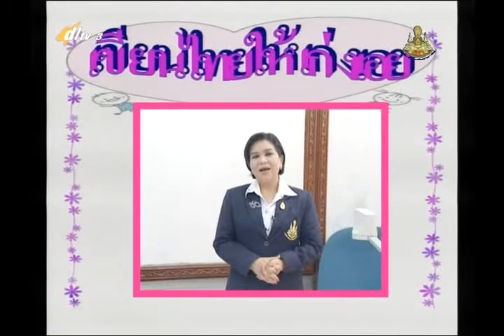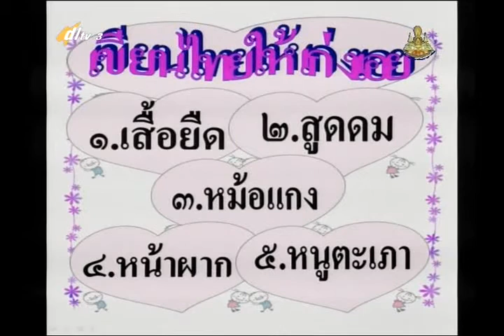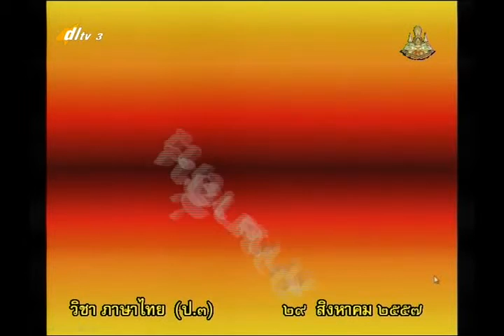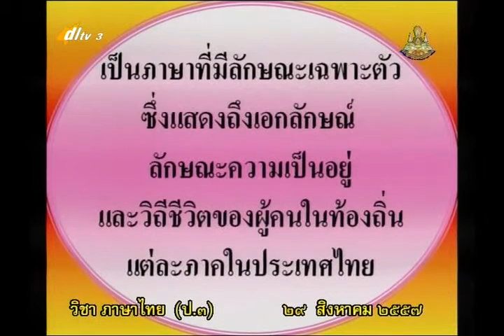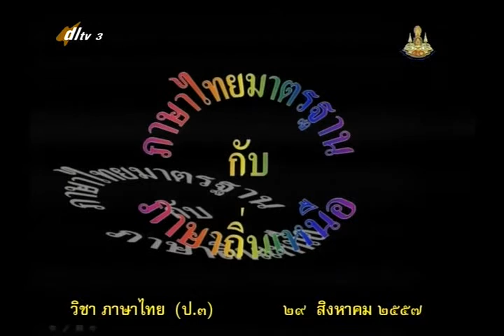103C+3050957+ท+ภาษาไทยมาตราฐานกับภาษาถิ่นเหนือ+thaip3+dl57t1+w16